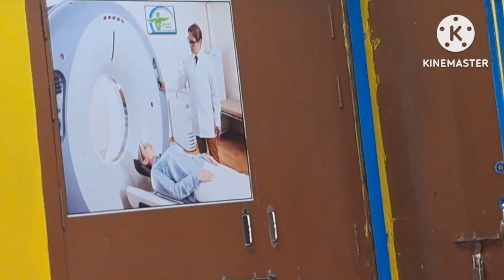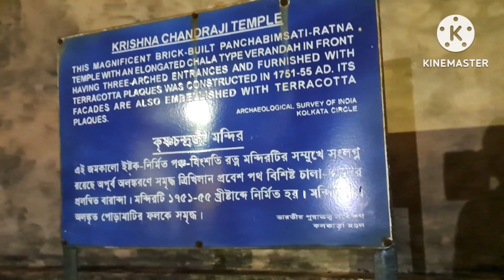কালনার 108 শিবের মন্দির ঘুড়ে আসলাম YOUTUBE VOLG VIDEO